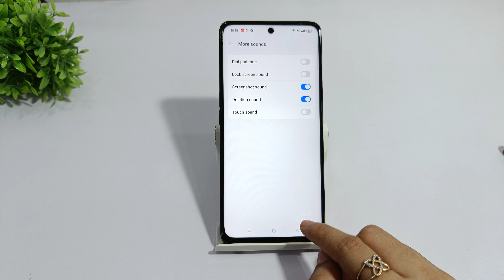How to turn on screen lock sound in oppo reno 12 pro | oppo reno 12 screen lock sound kaise use kare